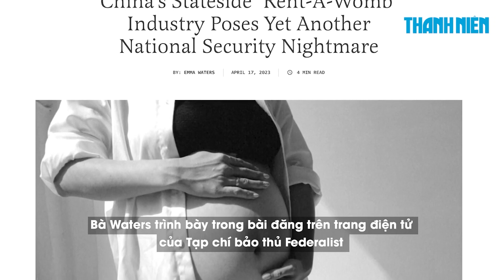Mỹ nói dịch vụ mang thai hộ cho người Trung Quốc có nguy cơ an ninh quốc gia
Quỹ Di sản cảnh báo sự phát triển của ngành "thuê tử cung" Mỹ-Trung, với những vợ chồng lớn tuổi người Trung Quốc thuê phụ nữ Mỹ mang thai hộ để sinh con quốc tịch Mỹ, là mối đe dọa cho an ninh quốc gia Mỹ.

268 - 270 Nguyễn Đình Chiểu, Phường Võ Thị Sáu, quận 3, TP HCM